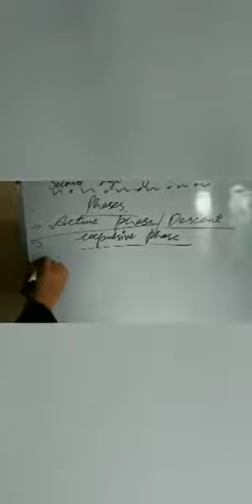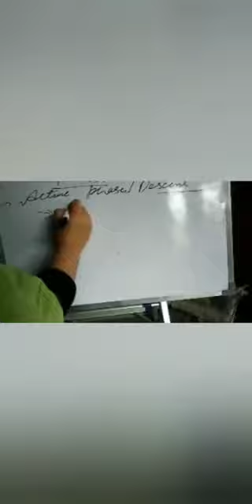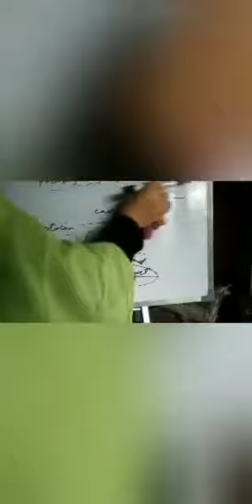Midwifery "Topic Second stage of Labour Part 2